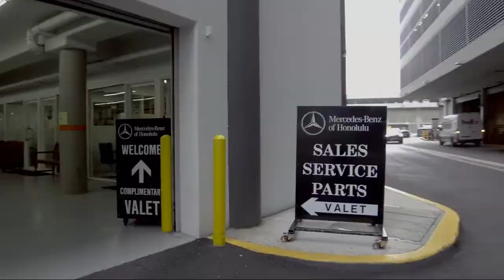2019 Mercedes-Benz E-Class E 450 Honolulu Ewa Beach Waipahu Mililani Kailua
2019 Mercedes-Benz E-Class E 450 Stock Number: MC6130 Vin:WDD1J6HB4KF093122.